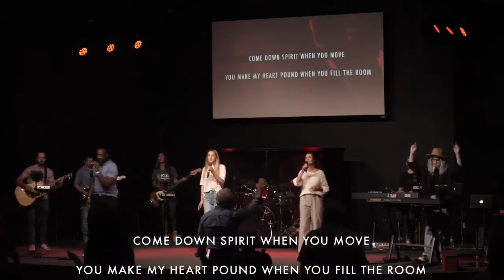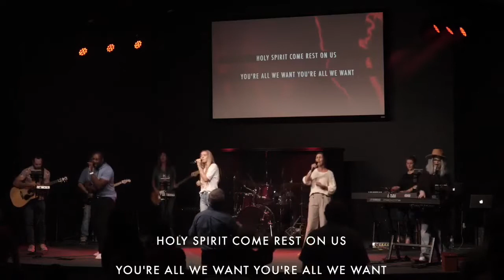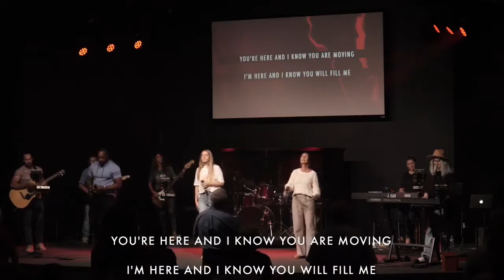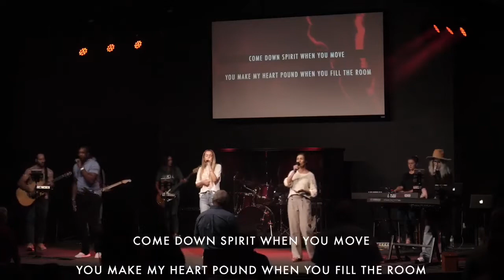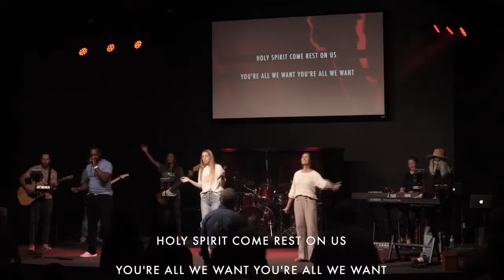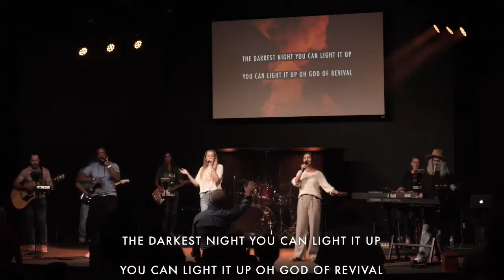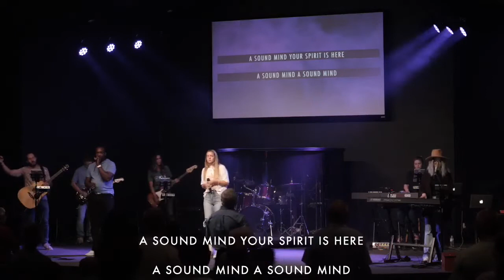God's Will - How Can I Know It?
Sunday August 7th Service